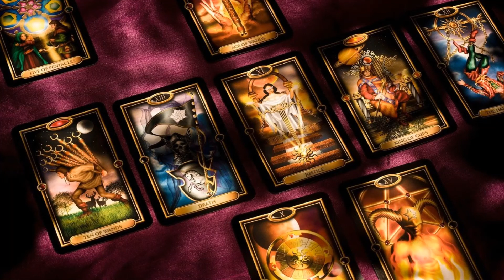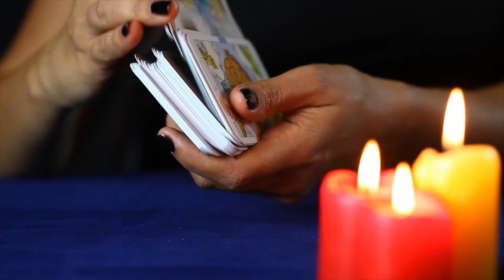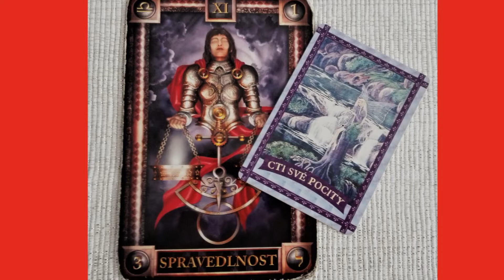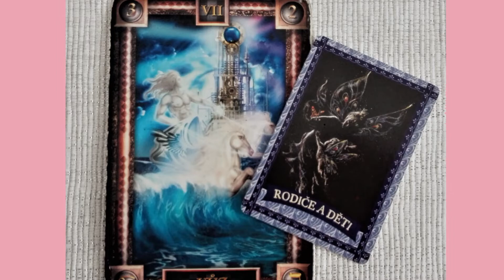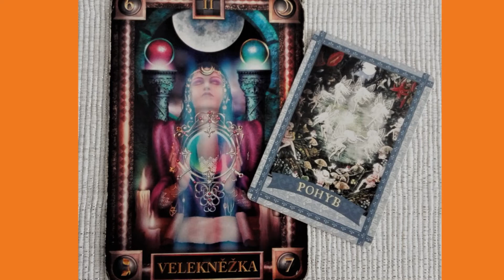Výklad karet | Od úplňku k úplňku 🌕 | říjen 2020 | Váhy, Štír, Střelec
Malý vhled pro měsíc říjen 2020 pro Váhy, Štíra a Střelce.

UPOZORNĚNÍ:
Video není návod, jak vyřešit závažné osobní či zdravotní problémy.
Má čistě informativní/ zábavný charakter, zodpovědnost je na vás. Chraňte sebe i přírodu. Dodržujte bezpečnost při pohybu v přírodě i jinde, při manipulaci s jakýmikoliv pomůckami, otevřeným ohněm nebo prostředky, které vám mohou způsobit alergické reakce !!!